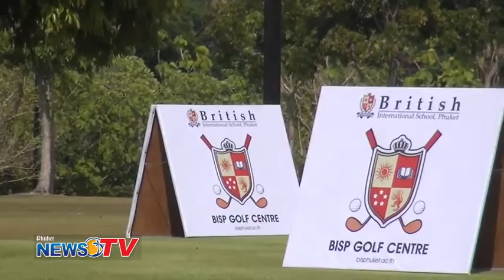Phuket News TV: 6-Time Major Winner Sir Nick Faldo Opens BISP Golf Centre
On Thursday 10 March 2016, we were privileged to have British golfing legend Sir Nick Faldo – 6-Time Major Winner and Laguna Golf Ambassador – on hand to officially open the new BISP Golf Centre, a specialist training area recently constructed on the campus of BISP.